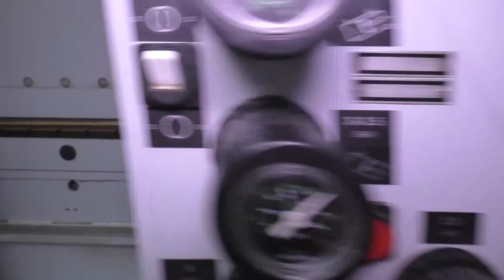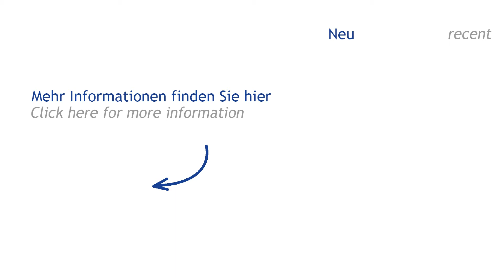HOMAG KAL 310 /6/A3/S2 (Höchsmann Klipphausen)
HOMAG KAL 310 /6/A3/S2